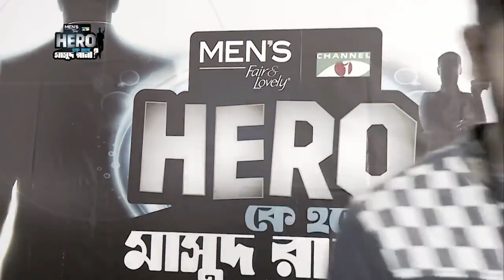অস্থির বিচারক-Men's Fair & Lovely Hero | Ke hobe Masud Rana 2019 | New Episode Funny Video-Channel i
কে হবে মাসুদ রানা | Funny Bangladeshi Audition.
বাংলাদেশে বিগ বাজেটের মুভি মাসুদ রানার জন্য নায়ক লাগবে তার জন্য জাজমাল্টিমিডিয়া অডিশন করে সেই ছবির নায়ক বের করতেছেন।কে হবে মাসুদ রানা এটার জন্য অডিশন নিয়ে নায়ক বের করা হচ্ছে।কিন্তু এই অডিশনের বিচারকদের ব্যাবহার ছিল খুবই খারাপ। কি এমন খারাপ ছিল তা আমরা ভিডিও তে তুলে ধরেছি।

Disclaimar: Please don't go out of your way to or hate on anyone I talk about in my videos, this channel is to entertain people and I usually focus on joking about what the people are doing not the individual themselves, Please don't go spreading hate it's all for laughs